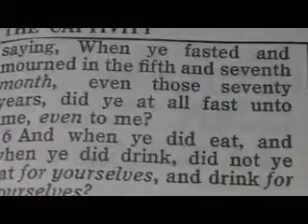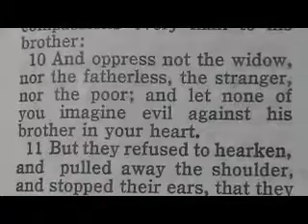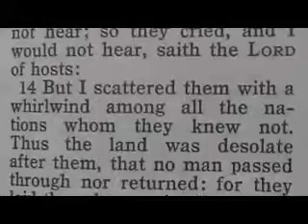764 Chronological Bible (Captivity) Zechariah 7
1 And it came to pass in the fourth year of king Darius, that the word of the LORD came unto Zechariah in the fourth day of the ninth month, even in Chisleu;
2 When they had sent unto the house of God Sherezer and Regem--melech, and their men, to pray before the LORD,
3 And to speak unto the priests which were in the house of the LORD of hosts, and to the prophets, saying, Should I weep in the fifth month, separating myself, as I have done these so many years?
4 ¶Then came the word of the LORD of hosts unto me, saying,
5 Speak unto all the people of the land, and to the priests, saying, When ye fasted and mourned in the fifth and seventh month, even those seventy years, did ye at all fast unto me, even to me?
6 And when ye did eat, and when ye did drink, did not ye eat for yourselves, and drink for yourselves?
7 Should ye not hear the words which the LORD hath cried by the former prophets, when Jerusalem was inhabited and in prosperity, and the cities thereof round about her, when men inhabited the south and the plain?
8 ¶And the word of the LORD came unto Zechariah, saying,
9 Thus speaketh the LORD of hosts, saying, Execute true judgment, and shew mercy and compassions every man to his brother:
10 And oppress not the widow, nor the fatherless, the stranger, nor the poor; and let none of you imagine evil against his brother in your heart.
11 But they refused to hearken, and pulled away the shoulder, and stopped their ears, that they should not hear.
12 Yea, they made their hearts as an adamant stone, lest they should hear the law, and the words which the LORD of hosts hath sent in his spirit by the former prophets: therefore came a great wrath from the LORD of hosts.
13 Therefore it is come to pass, that as he cried, and they would not hear; so they cried, and I would not hear, saith the LORD of hosts:
14 But I scattered them with a whirlwind among all the nations whom they knew not. Thus the land was desolate after them, that no man passed through nor returned: for they laid the pleasant land desolate.